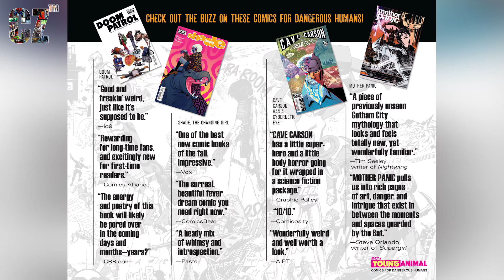Supergirl #003 (2016)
There is no Music because I don't want to interfere with your reading.

DC Rebirth is a 2016 relaunch by DC Comics of its entire line of ongoing monthly superhero comic books. Using the end of The New 52 initiative in May 2016 as its launching point, DC Rebirth is intended to restore the DC Universe to a form much like that prior to the "Flashpoint" storyline while still incorporating numerous elements of The New 52.